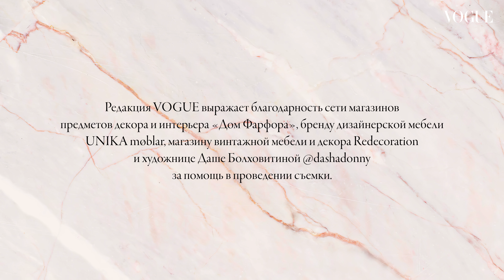Что такое базовый ювелирный гардероб? | Vogue Россия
На канале Vogue Russia могут содержаться упоминания и ссылки на Facebook и Instagram, ресурсы принадлежащие компании Meta, деятельность которой запрещена в РФ. При этом, вся информация и ссылки на Facebook и Instagram размещены до запрета деятельности Meta на территории России. На канале Vogue Russia отсутствуют запрещенные в связи с их содержанием материалы и/или ссылки на такие материалы. Директор отдела моды Vogue Ольга Дунина продолжает курс лекций о базовом гардеробе (предыдущие лекции можно приобрести При поддержке Дома Cartier Ольга вместе с главным редактором Vogue Ксенией Соловьевой расскажет о ключевых ювелирных украшениях современной девушки, научит носить желтое и белое золото в одном образе, а также объяснит, какие драгоценности подходят для повседневной жизни, а какие лучше оставить для званого ужина.

00:00 – о чем эта лекция
03:39 – ювелирные украшения для мужчин: как Гарри Стайлс и Тимоти Шаламе интегрируют украшения в свои образы
04:02 – словарь: кафф, пусеты, сотуар – что это такое и как носить
07:35 – как теннис повлиял на ювелирную индустрию
08:31 – как принцесса Диана сочетала спортивную одежду и ювелирные украшения
09:00 – как сочетать часы и браслеты
09:56 – можно ли совмещать белое и желтое золото
10:23 – какие кольца выбрать для базового гардероба
11:05 – каким должно быть кольцо для помолвки
12:34 – как носить кольцо для помолвки в обычной жизни
13:10 – и еще немного о серьгах
13:29 – подвески для базового гардероба
14:15 – вечерние украшения
15:53 – как носить брошь
17:24 – конец